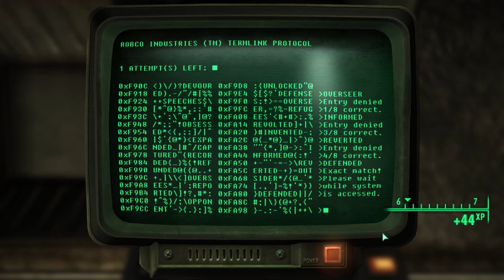Fallout 3 Part 11 - Drunken Gnomes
Time to collect some...Drunken Gnomes?!

I stream most Fridays and Saturdays over on twitch if you want to catch me live!

Mods used:
Unofficial Fallout 3 Patch
Fellout
D.C. interiors project
Sprint Mod